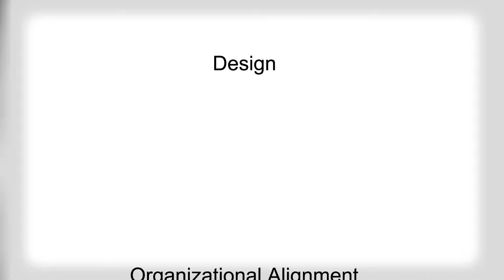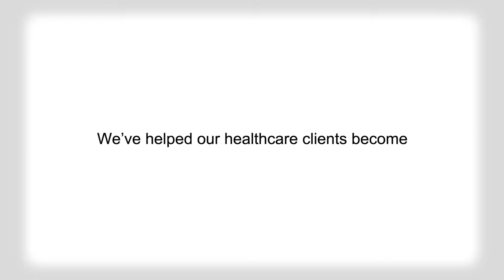Aloft Group, We Know Healthcare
Aloft Group helps create dominant healthcare brands by developing exceptional, opportunity-driven brand strategies that align with business objectives and organization culture and structure.